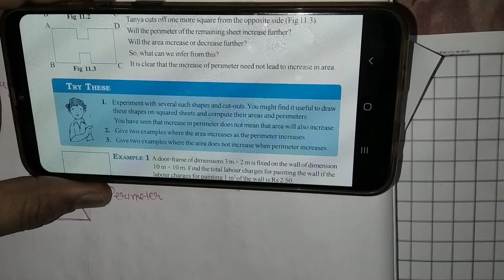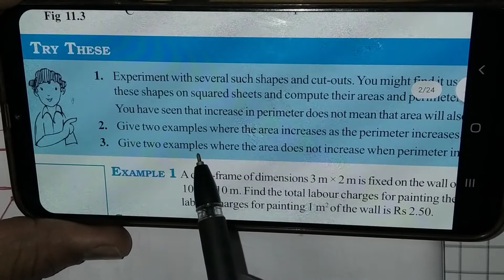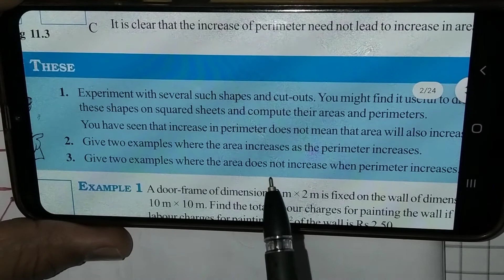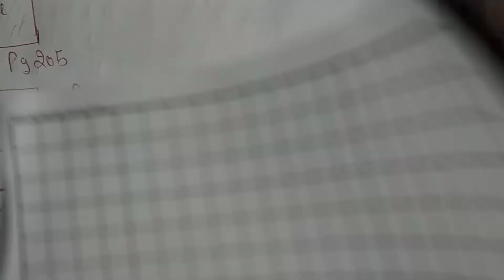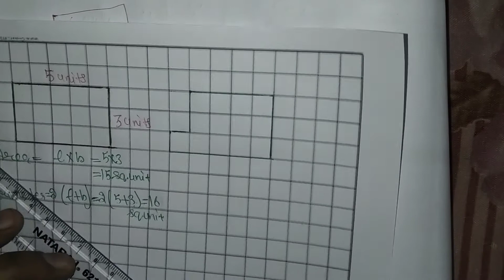Try These on Pg:: 206 || Chapter 11 || Perimeter and Area || 7th Class|| NCERT